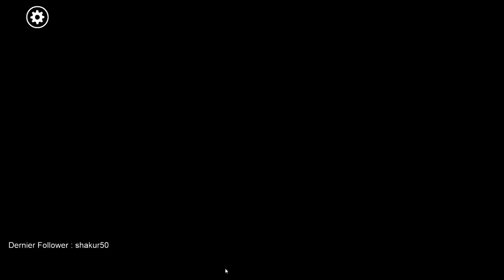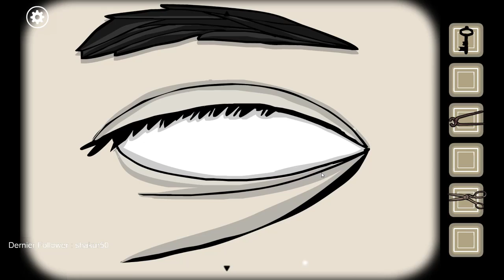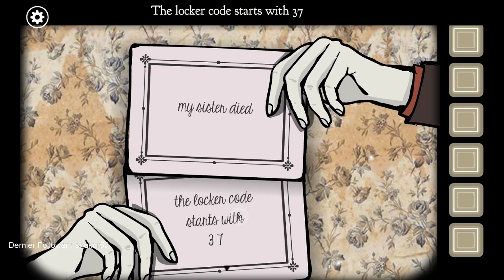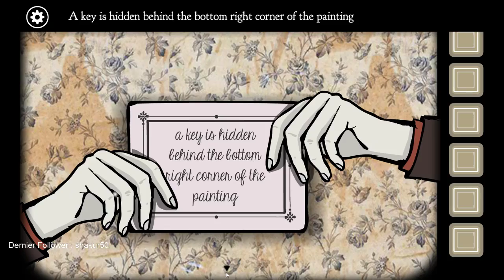05 - LES POUPEES VAUDOU | Rusty Lake : Roots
Après une mort tragique sur le champ de bataille on autopsie ce bon vieux Léonard, on joue ensuite au jeu du mensonge avec le reste de la famille et on finit par l'arrivée de l'homme cerf et de ses poupées...

Cette vidéo est une rediffusion du live du : 04/05/2018 !